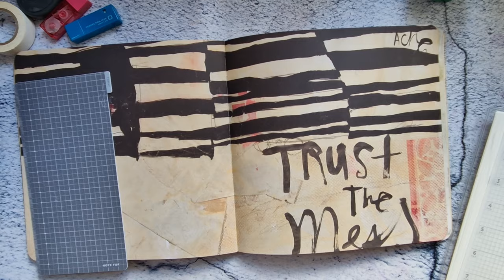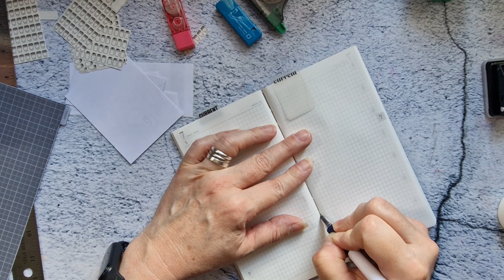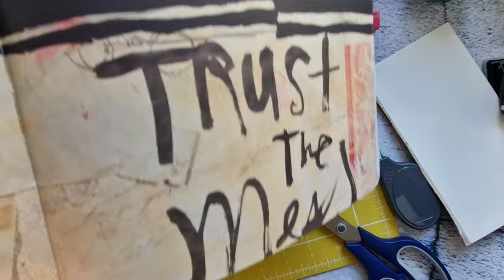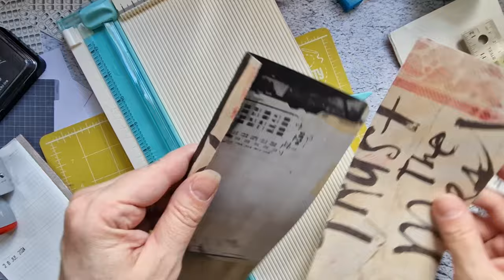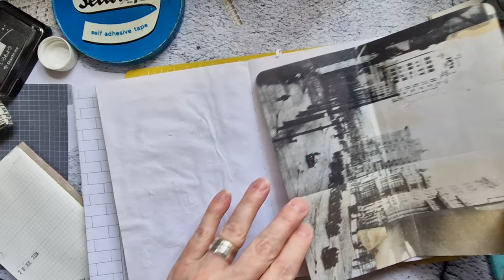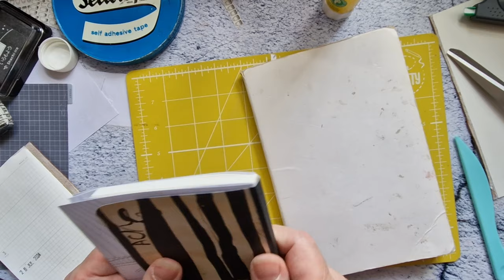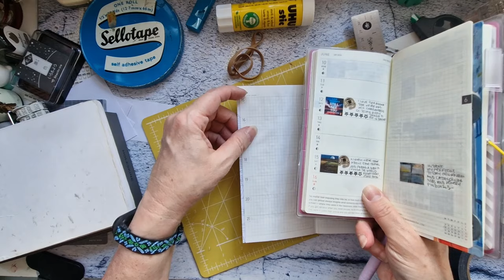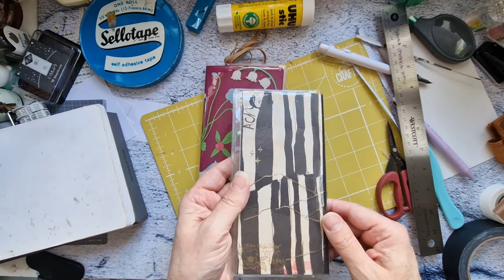Reckless Planner Massacre - Harvesting my Sterling Ink Planner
This video will be tough to watch for anyone who does proper bookbinding.  I was restless and wanted something that wouldn't be wasteful to track my reading and creative projects for next year.

I do know how to properly do some bookbinding things, I just...didn't!